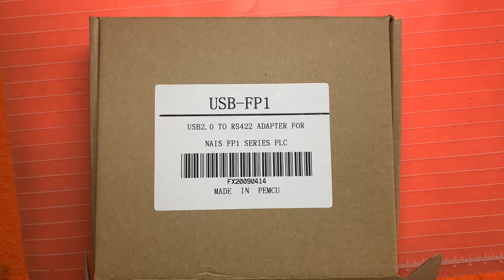USB-FP1 USB-AFP8550 Programming Cable for FP1 PLC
USB-FP1 cable is a suitable replacement of USB programming cable for  FP1 series PLC.

This cable simulate USB port as traditional serial port (usually COM3), which enables existing programming software to communicate through simulated traditional port and PLC devices.  Embedded with this cable is the necessary data conversion equipments to communicate between PLC end to and PC USB end.

Features
Support FPSOFT V1.1 and above.
Support Windows 7/2000/Windows XP (WinNT4/95/98/Me/DOS NOT SUPPORTED).
baud rate: 300 bps ~ 1Mbps automatically adaptive.
USB bus-powered, with current consumption of 50 mA
Support UART data format: Data bit: 8, stop bit: 1, 2, Parity: odd / even / no parity
Compatible with USB V1.1 and V2.0
Reliable performance & reasonable price
Usage:
      USB device drivers should be installed before using programming cable, which are available on the CD-ROM sold together with the cable. And for the specific installation steps, please refer to the instruction files on the CD-ROM drivers, and details are not necessarily listed here.
      After completing Driver installation, the corresponding COM port for the programming cable will be displayed in the Device Manager of Window. The step next is just to choose this COM port in the programming software and other application software and keep other communication parameters as in the Default settings. And the following steps are exactly the same as in the traditional programming cables with RS232 interfaces.